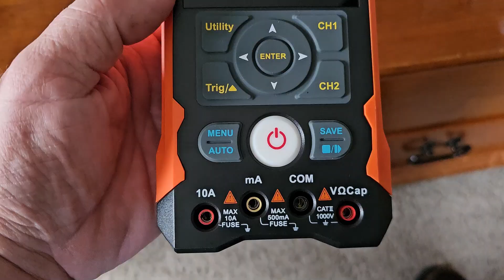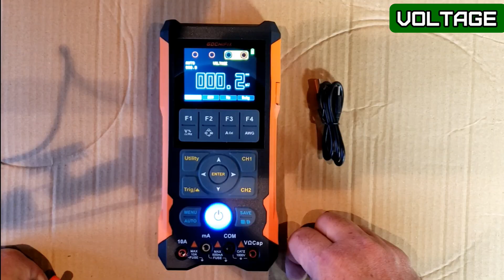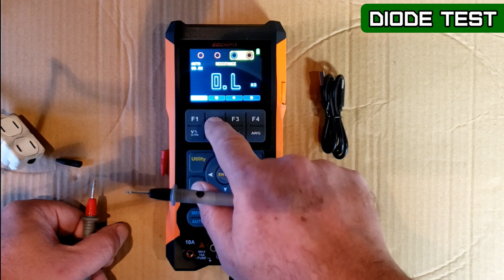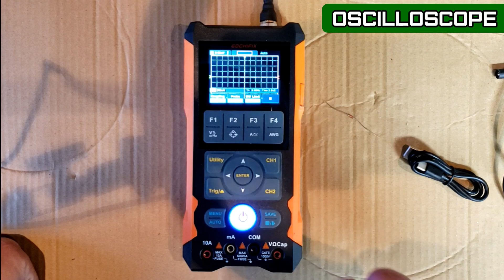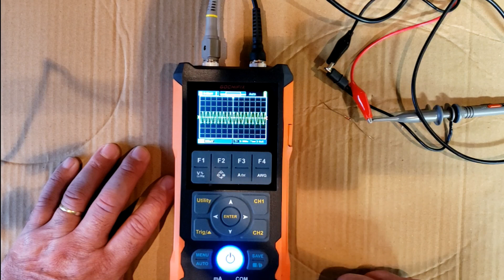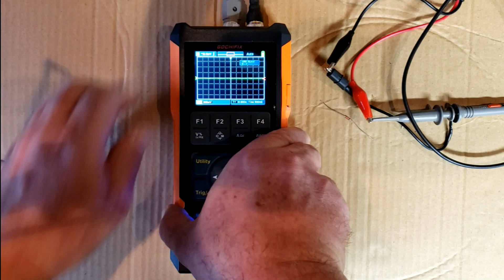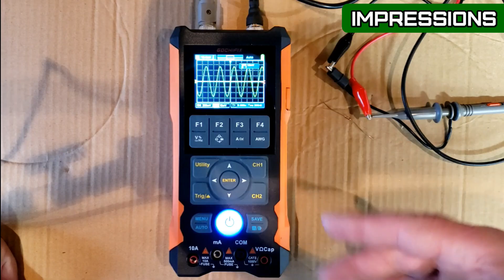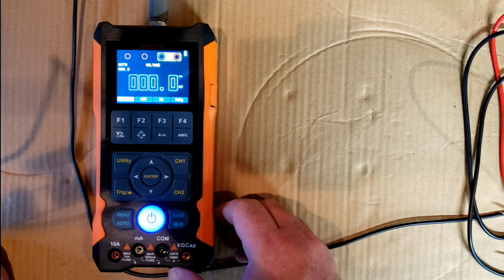3 in 1 Automotive Handheld 2 Channel 80Mhz Oscilloscope, Multimeter, Waveform Gen, 2000 mAh battery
Gochifix 3-in-1 dual channel Scopemeter

Details:
3 in 1 : multi-functional measuring instrument that integrates a 80MHz analog bandwidth oscilloscope, a 6000-code digital multimeter and a signal source.
2 Channel : The digital oscilloscope 2 channel can measure and display 2 different signals at the same time, enabling comparison and analysis between channels. High-speed Sampling: With 200Msps high-speed sampling, handheld oscilloscope can conduct quantitative analysis of signals within the 80MHz analog bandwidth.
Waveform Generator : Output 3 signal waveforms: sine wave (1Hz~5MHz), triangle wave (10Hz~1MHz), and square wave (10Hz~1MHz)， which can be used to debug electronic equipment, detect system parameters, verify and analyze signals.
Large Storage Capacity : Press the "SAVE" button to retain the current data or waveform, capable of storing 2000 sets of data and 200 waveforms.
Longer Battery Life : Built-in 2000mAh lithium battery, GOCHIFIX oscilloscope 2 channel can be used continuously for about 10 hours after being fully charged.

Recording equipment:
Multimeter oscilloscope
VEVOR Thermal Camera
Flir Pro LT
Temperature gun
Ordro EP7
Samsung Galaxy S22 Ultra

This keeps the links for all the parts more accurate. These I use and install on ALL my videos. I may be compensated by some of the links, Thank you for your support